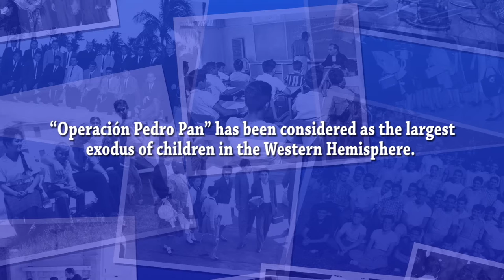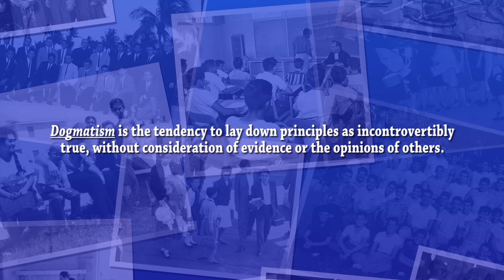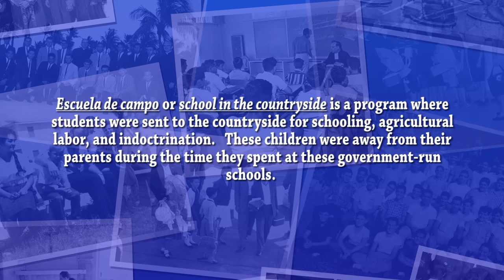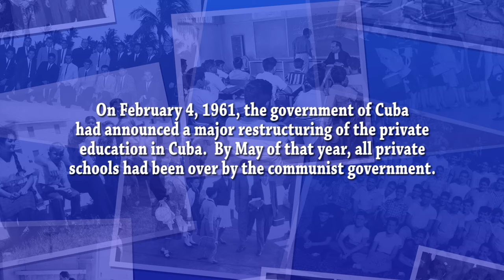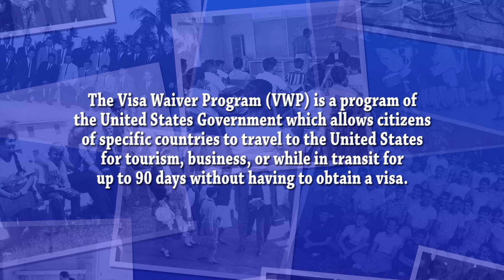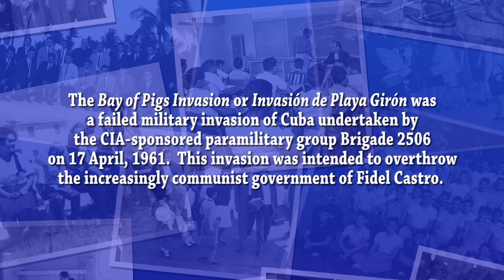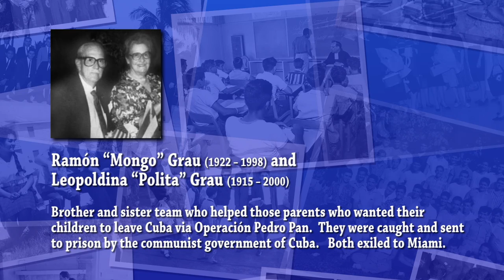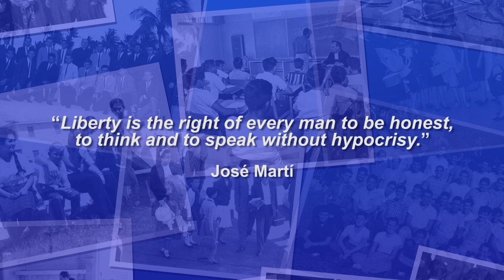Operation Pedro Pan - 55th Anniversary of the First Flights to Freedom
Dr. Mercesdes Cros-Sandoval host a panel discussion with current and retired Miami Dade College employees who are "Pedro Pan" children.  They share their courageous stories in front of an audience in celebration of the first flights from Cuba to the United States.  Operation Pedro Pan was a clandestine effort of Cuban parents sending their children to the United States to escape the communist and totalitarian government of Fidel Castro.  The first flight took off from Havana on December 26, 1960.   After the U.S. broke diplomatic relations with Cuba on October of 1962 due to the Cuban Missile Crisis, the last "Pedro Pan" flight took off on October 22 of that year.  During the two years of these freedom flights operated, around 14,000 of unaccompanied children were brought to the U.S. - the largest exodus of children in the Western hemisphere.

Produced by Tony Leal